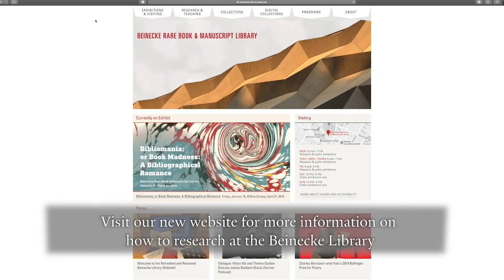Rush on Punk: Beinecke Illuminated visual podcast no. 1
Our new visual podcast series takes you behind the scenes of the work, collections, and programs of the Beinecke Rare Book and Manuscript Library.

In this inaugural episode, Tubyez Cropper, communications associate at the library, talks with Michael Rush, assistant head of the manuscript unit for accessioning. Mike shares insights his work in the library, how he first got interested in libraries and archival work, and shares details about the John Holmstrom papers and Punk magazine records (GEN MSS 951).

John Holmstrom (1954-) is an American writer and cartoonist. A founding editor of Punk magazine, Holmstrom also worked for publications including The Village Voice, Heavy Metal, and High Times. Punk Magazine Punk magazine was created by John Holmstrom, Ged Dunn, and Legs McNeill in 1975. Fifteen issues were published between 1976 and 1979, with a special issue in 1981 and additional issues published in the 2000s.

As Rush says, among its many holdings that document aspects of human culture from millennia ago down to the present day, the Beinecke Library collects “a lot of materials around contemporary culture, particularly counterculture.” He notes, “Punk Magazine really was a great chronicle of the Punk scene in New York and the broader scene as punk spread to the UK, and they began to encounter the Sex Pistols. That’s exactly the kind of stuff that we love. This first person account of a very notorious moment in musical and cultural history.

This collection at the Beinecke Library consists of correspondence, writings, photographs, maquettes, printed materials, posters, ephemera, audiovisual materials, artwork, and other records relating to Punk Magazine and John Holmstrom.

To learn more about the Beinecke Library, visit our

To view a detailed description of the Holmstrom papers and Punk magazine records, visit Archives at Yale